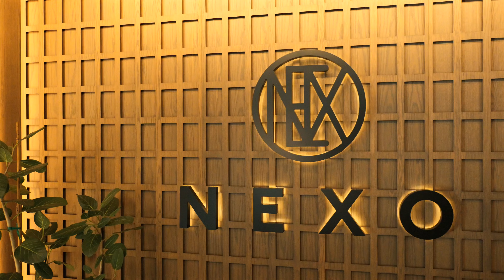Explore the Nexo Residences Sales Gallery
Nestled along Biscayne Boulevard in North Miami Beach, Nexo Residences offers buyers the opportunity to live, own or host a stunning short-term rental residence. Visit our Sales Gallery to see more of what Nexo has to offer.